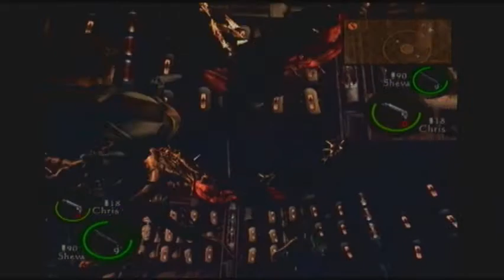Resident Evil 5 Part 27